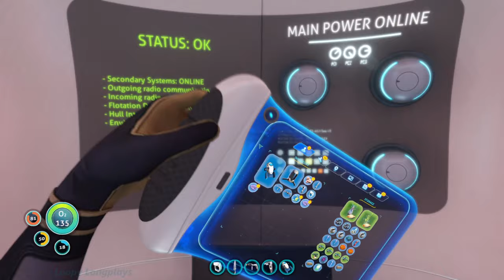Subnautica - Hardcore Longplay Full Game Walkthrough 4k (No Commentary)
Subnautica Hardcore Longplay this was a bit scary to do for a couple reasons. 1 if you die your save is deleted, I had a few close calls, and one time where I thought it was all over (my heart almost stopped when that happened haha). 2 is if the game crashes you're screwed because it doesn't autosave. So I had to pause once every couple hours just in case. 3 was you don't get O2 alerts and it can be scary when your not paying attention. But I must say I am glad I did it though, twas a fun challenge. And playing through Subnautica again was a blast, it's still one of my favorite games. The progression in this game is like a french kiss, it's so good. And I'm glad I made my base in the Safe Shallows this time, simply because the music there is my favorite, and it looks so beautiful too. Anywho I could go on and on but like always I hope you enjoy this longplay :)

Timestamps:

Intro - 0:00
Diving Headfirst - 3:00
Exploring Safe Shallows - 9:04
Kelp Forest - 23:34
Floating Island - 1:01:14
Mushroom Forest - 1:16:24
Aurora Explosion - 1:21:18
SeaMoth - 1:31:30
Home Base (Rapture) - 1:39:50
Grassy Plateaus - 2:00:44
Jellyshroom Cave - 3:00:20
2nd Degasi Seabase - 3:09:41
Bulb Zone - 3:49:00
Aurora - 4:56:42
3rd Degasi Seabase (Grand Reef) - 5:57:07
Mesmerizing :) - 6:11:31
Mountain Island - 6:29:37
Quarantine Enforcement Platform - 6:38:24
Sunbeam Landing Site - 7:00:44
Prawn Suit - 7:12:09
Lost River - 8:10:07
Disease Research Facility - 8:13:40
Giant Cove Tree - 8:19:30
Harvesting Resources - 9:04:09
Cyclops - 9:28:22
Aurora Captain's Quarters - 9:59:07
Journey into the Deep Dark Unknown - 11:01:30
Inactive Lava Zone - 11:14:30
Alien Thermal Plant - 11:28:44
Primary Containment Facility - 11:39:39
Sea Emperor Leviathan - 11:49:40
Swimming - 11:58:07
Swimming and Diving - 11:30:30
Curing the Infection - 12:15:07
Reaper Leviathan Fight - 12:38:48
Building the Neptune Rocket - 12:54:39
Last Goodbye - 13:36:18
Time to go Home (Lift Off) - 13:45:00